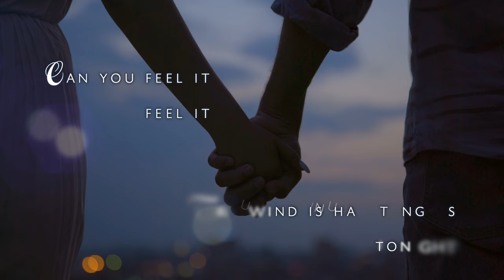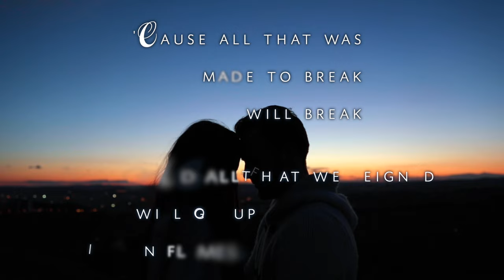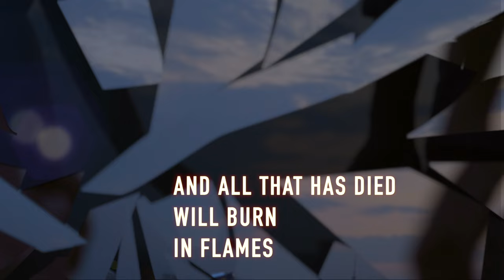NEMESEA - White Flag (Official Lyric Video) | Napalm Records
Out August 23rd